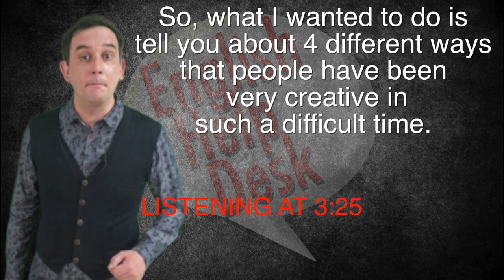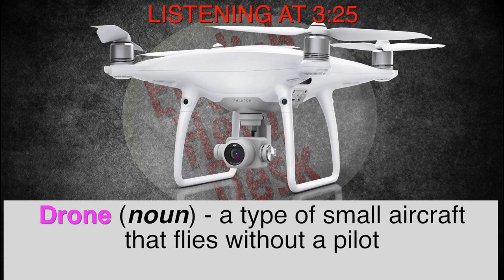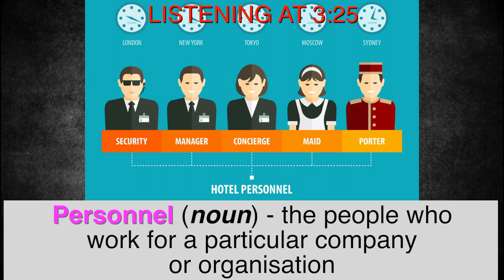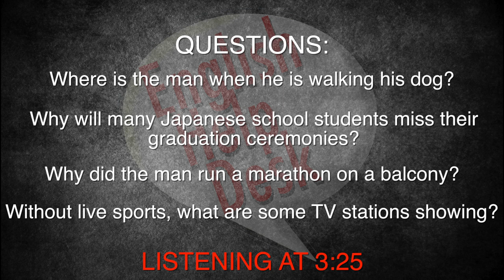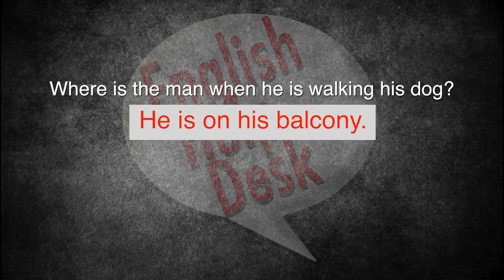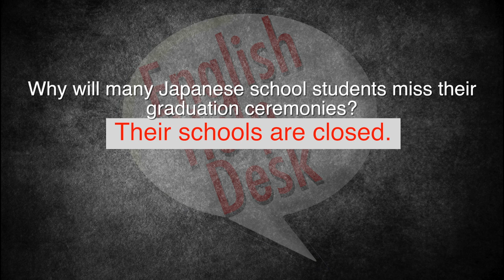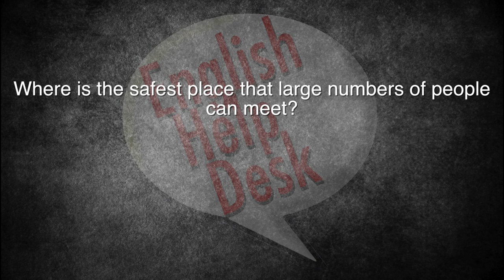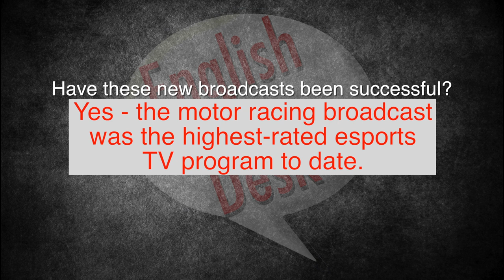Co****V***s Geniuses? English Listening Practice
Weird True News - English listening practice and questions.
3:25 Listening (Transcript, questions, and vocabulary below)

QUESTIONS PART 1

Where is the man when he is walking his dog?

Why will many Japanese school students miss their graduation ceremonies?

Why did the man run a marathon on a balcony?

Without live sports, what are some TV stations showing?

QUESTIONS PART 2

Why doesn’t the man want to go outside to walk his dog?

Where is the safest place that large numbers of people can meet?

How long did it take the French runner to complete the marathon?

Have these new broadcasts been successful?

TRANSCRIPT (Links to original articles)

With so many people in lockdown around the world, and not being able to go outside, what are people doing about their dogs? Dogs should be taken for a walk at least once a day, if not more, but if people are not allowed to go outside, what can people do?

Well, one man in Limassol, Cyprus, found the answer - use a drone to take your dog for a walk!

By flying the drone connected to the dog from his balcony, Vakis Demetriou managed to make sure that he was being responsible by social distancing himself from others whilst still making sure that his dog got the exercise that it needed.

Japanese schools have been closed since the beginning of March. However, because the Japanese school year ends in March, with the new school year beginning in April, many school students will miss their graduation ceremonies due to the closed schools.

Some elementary school students decided to hold their graduation ceremony in the safest place that large numbers of people can be in the same place - online, in the computer game called Minecraft. The best part is that this was completely the students’ idea, and teachers were not involved in coming up with this plan.

The lockdown means that many people are unable to go outside to exercise. This man, who loves running, has found a creative solution - running a marathon in his apartment. One French runner recently ran a 26.2-mile marathon on his 23-foot balcony. It took him 6 hours and 48 minutes to complete the marathon.

The French runner saw it as an opportunity "to extend my support to the entire medical personnel who are doing an exceptional job," he told the Associated Press.
However, if you are thinking about doing something similar in an apartment, please be considerate to your neighbours below you.

Sports events are being cancelled all over the world. For TV stations in America that only broadcast sports, not having any sports to show is a bad situation.

Some of the sports networks have resorted to the next best thing: showing sports video games. Star players from the NBA or National Basketball Association have played each other on the sports video game NBA 2K20 on TV to the delight of sports fans all over America.

It’s not just basketball. The motor racing sport NASCAR has also turned to drivers racing each other online. The first broadcast of the motor-racing video game was shown on Fox Sports on March 22nd and had 903,000 viewers, making it the highest-rated esports TV program to date.

ANSWERS PART 1

Where is the man when he is walking his dog? HE IS ON HIS BALCONY

Why will many Japanese school students miss their graduation ceremonies? THEIR SCHOOLS ARE CLOSED

Why did the man run a marathon on a balcony? TO EXTEND HIS SUPPORT TO THE ENTIRE MEDICAL PERSONNEL DOING AN EXCEPTIONAL JOB

Without live sports, what are some TV stations showing? SPORTS VIDEO GAMES / ESPORTS

ANSWERS PART 2

Why doesn’t the man want to go outside to walk his dog? HE IS SOCIAL DISTANCING

Where is the safest place that large numbers of people can meet? ONLINE / IN MINECRAFT

How long did it take the French runner to complete the marathon? 6 HOURS AND 48 MINUTES

Have these new broadcasts been successful? YES - THE MOTOR RACING BROADCAST WAS THE HIGHEST-RATED ESPORTS TV PROGRAM TO DATE

VOCABULARY (sorry, not enough space for the definitions)

Lockdown (noun)

Drone (noun)

Balcony (noun)

Social distancing (noun)

Mile (noun)

Foot (noun)

Personnel (noun)

Broadcast (verb)